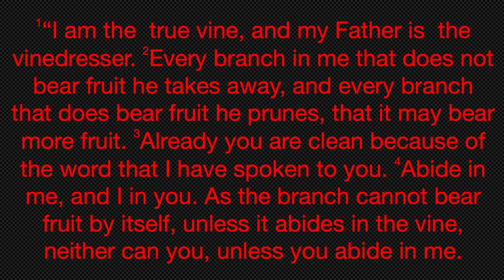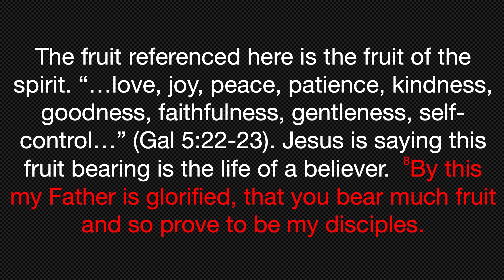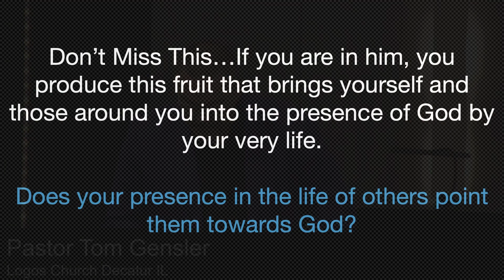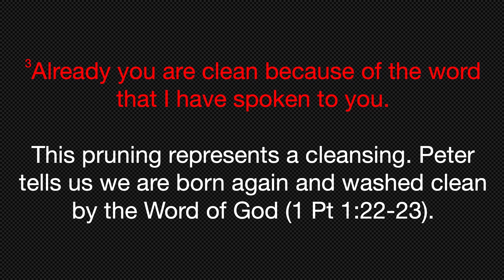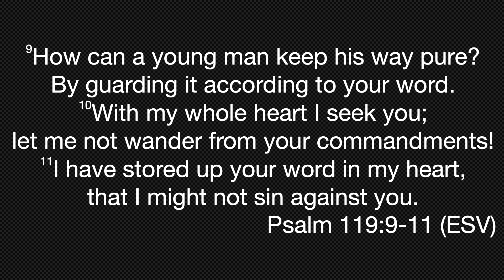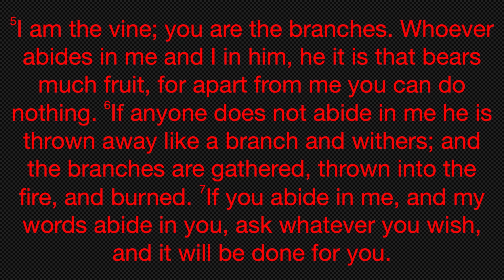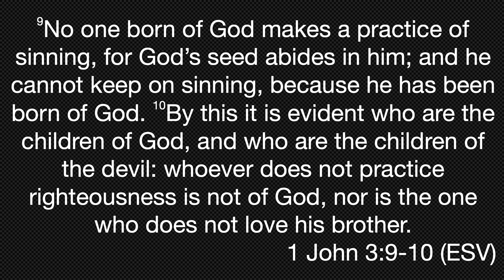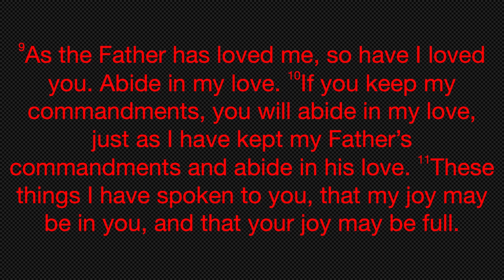Abide in Christ! John 15:1-11